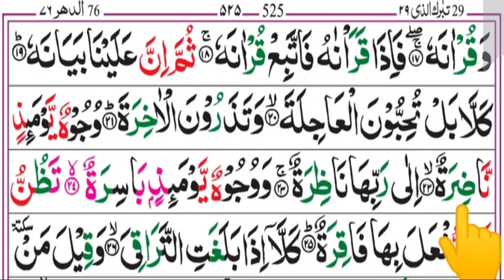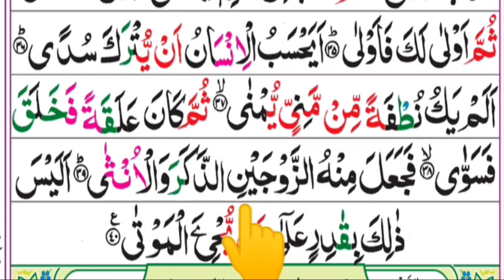Surah Al Qiyamah Full In Arbic Text By Quran learning for kids || Learn Quran سورة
Online Quran Teaching Teacher with Students Learn Quran.